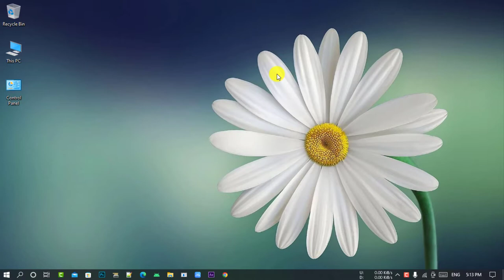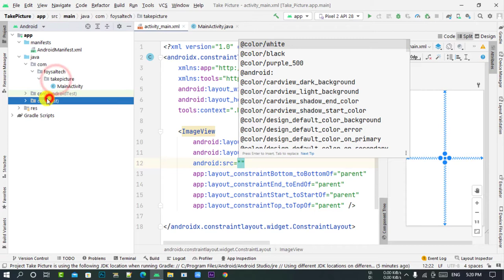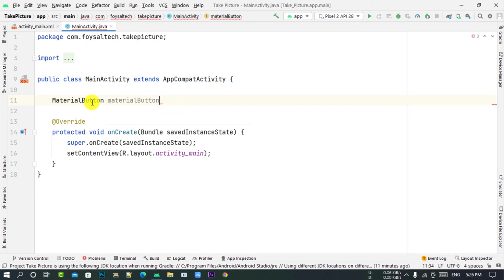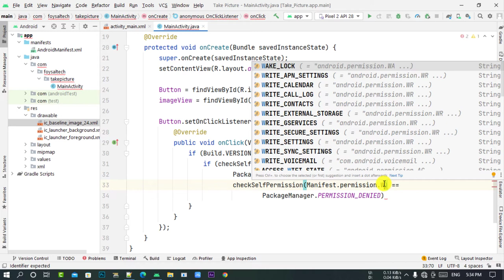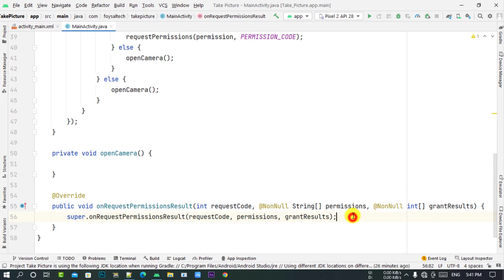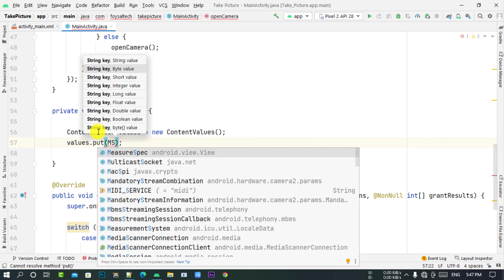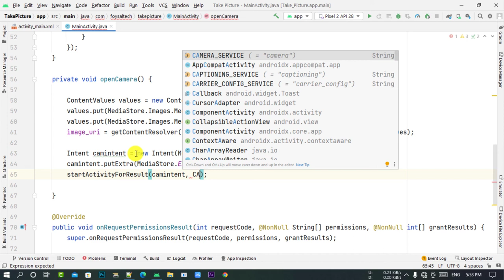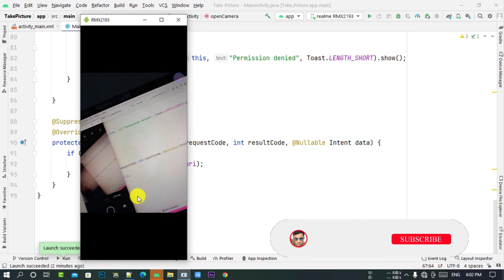Take Picture with Camera | Android Studio | Java 2022